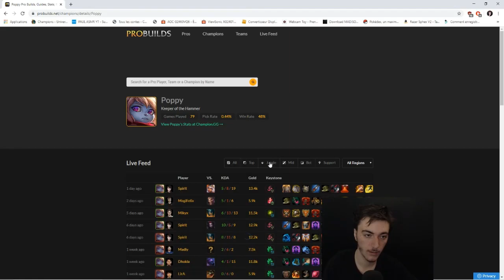ASMR FRANCAIS LEAGUE OF LEGENDS POPPY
Liste de matériels pour la chaine

Ce soir découvrons ensemble une nouvelle histoire et un gameplay celui de la petite mais costaud POPPY !

Bonne détente  ;)

N'hésitez pas à laisser un commentaire et un pouce bleu et enfin vous pouvez partager la video pour m'aider merci et bonne nuit
(^ᴗ^)